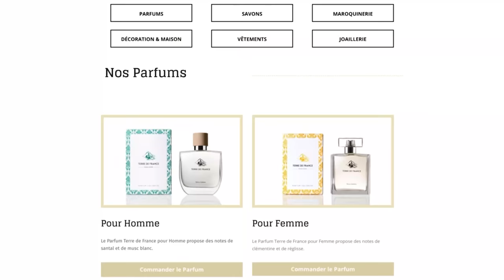Philippe de Villiers - Monument français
Le moment est venu... de recevoir Philippe de Villiers.
Ancien Ministre, écrivain, fondateur du Puy du Fou et du Vendée Globe, aujourd'hui soutien d'Eric Zemmour, Philippe de Villiers nous livre tout pendant près de 3 heures.

Un entretien fleuve qui permet de sonder sa personnalité, son parcours, son engagement politique et son amour pour la France.

🟡 Retrouvez tous les produits de notre partenaire Terre de France sur leur